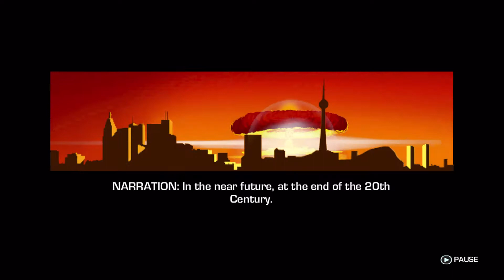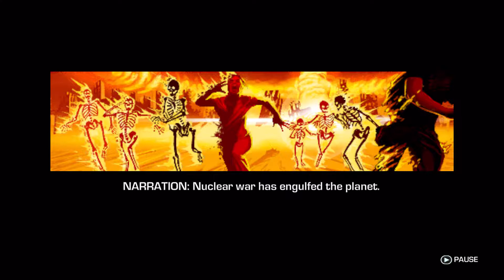Far Cry 3: Blood Dragon - Episode 1 - Very 80's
a game that is supposed to take place in 2007... get in the kill-kill mood and throw some D12s with us... nerd.